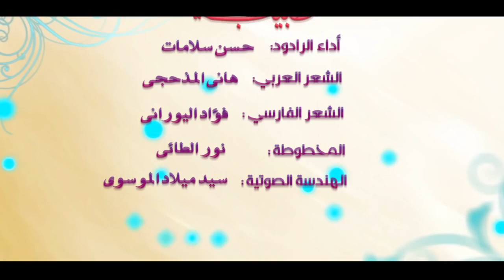مواليد شعبانية إيرانية وروعه ( عربي - فارسي ) طبيب جروحي - المنشد حسن سلامات